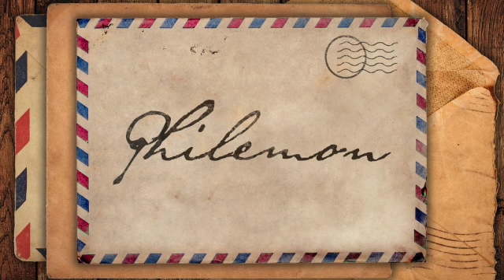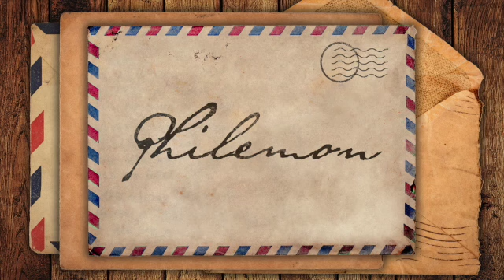Becoming Effectual - Pastor Levi Wyatt (7.21.19)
Philemon 6